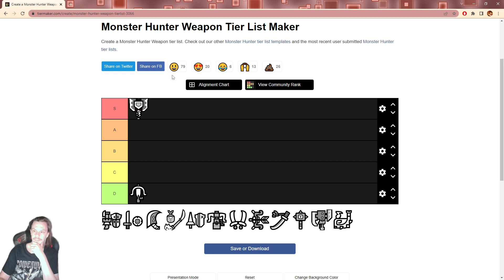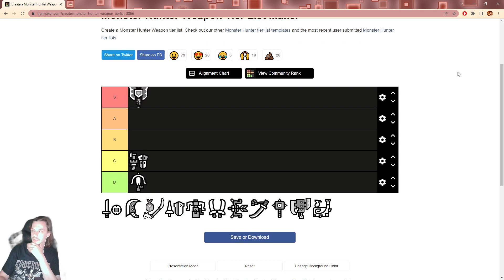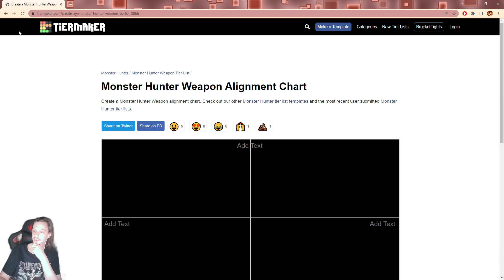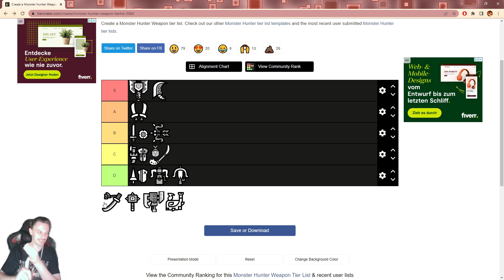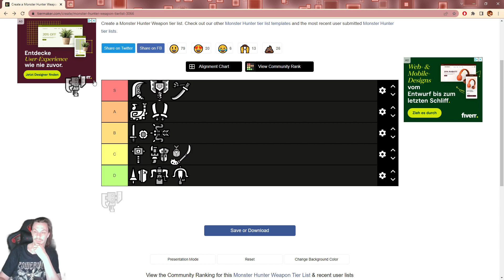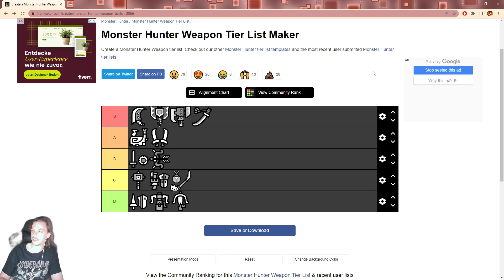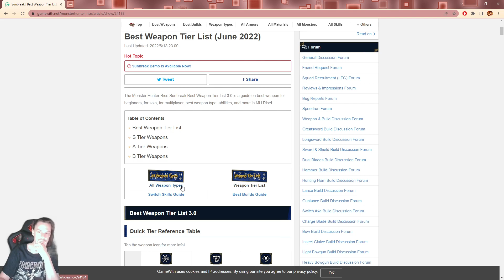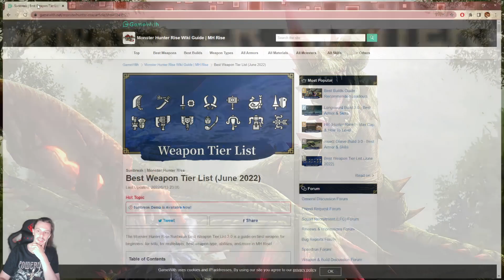Die besten Waffen im Base-Game? (persönliche Tierlist vor Sunbreak!)